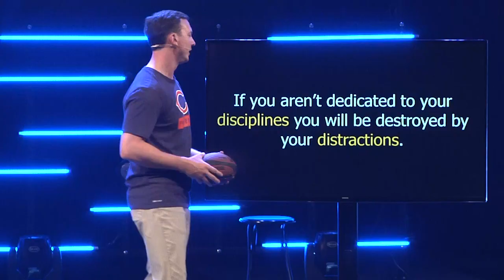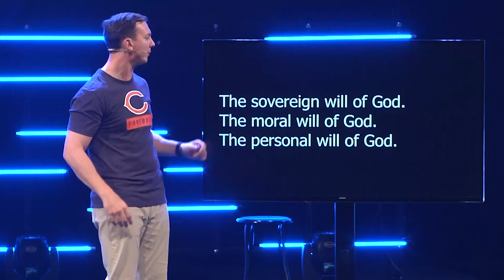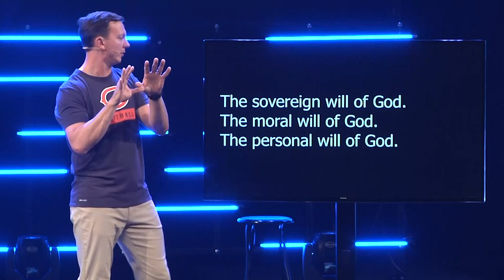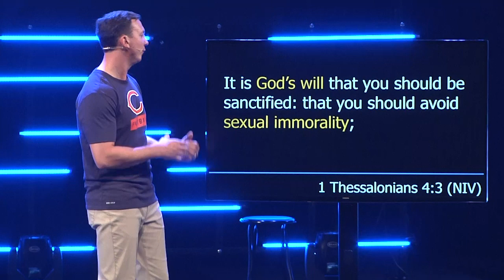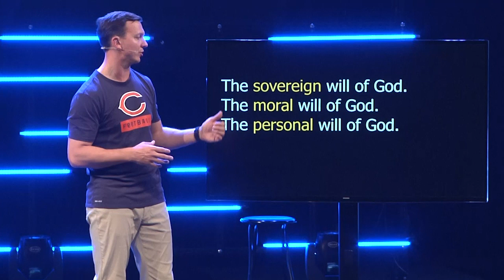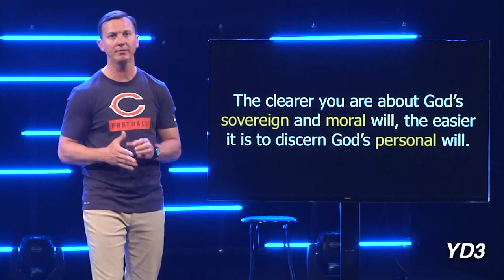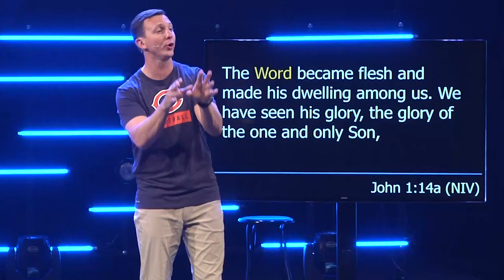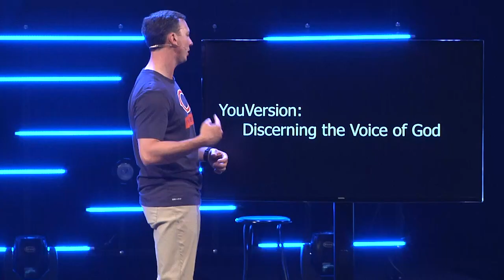Get In The Game Part 1: Who Is Your Coach?